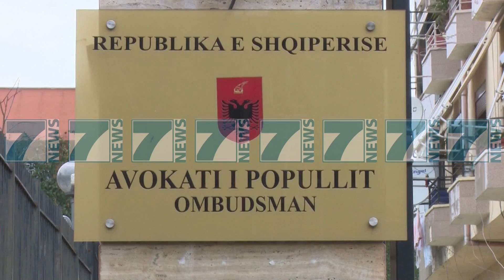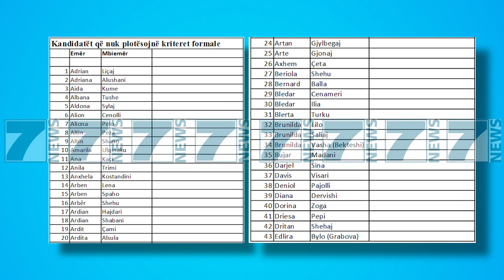VETEM 29 KANDIDATE PER VETINGUN - News, Lajme - Kanali 7